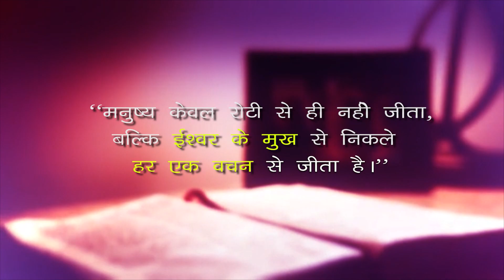16 अप्रेल 2021 || दैनिक आहार - 47 ( Fr Dilip Xaxa OP - John 6: 1-15)